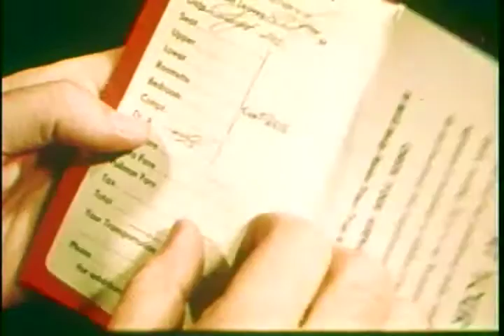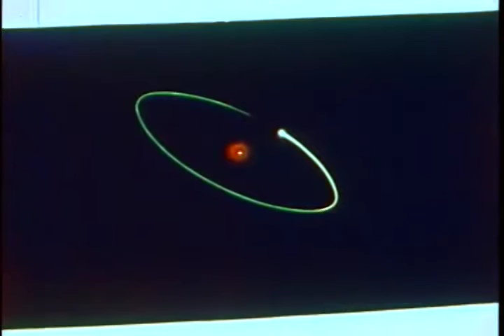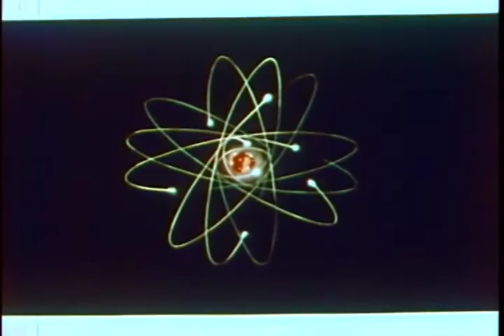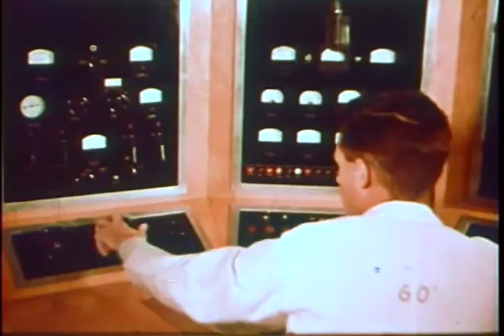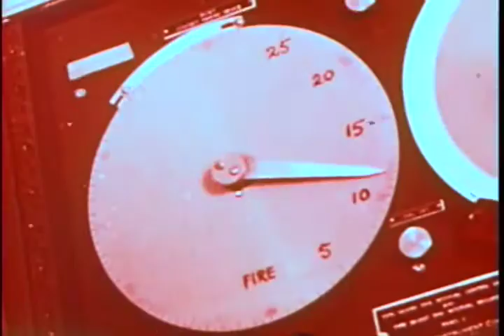Living With The Atom